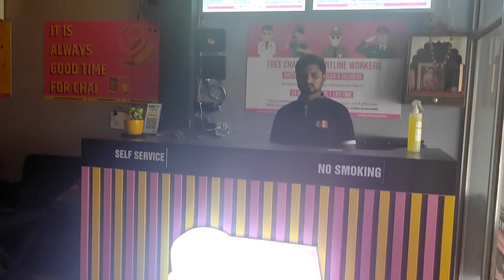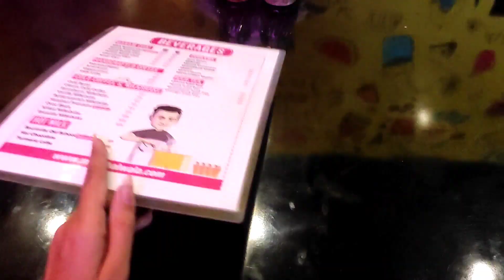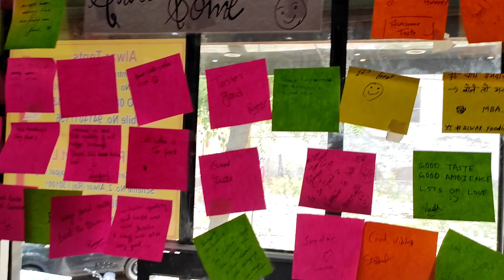MBA Chaiwala in Alwar| Food Review of Amazing Outlet new in Alwar✨❤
MBA Chai Wala Alwar
Scheme 2 , Plot no :-25, Lajpat Nagar Alwar

Owners :- Anshdua , Riyadua , Priyadua
       If you guys like this then